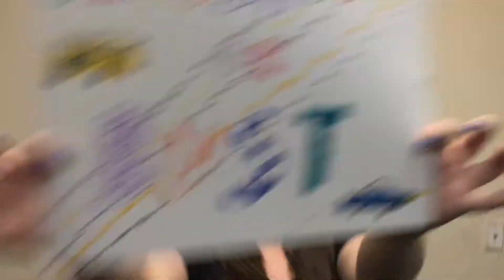GATC Grad Promo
It's that time of year. To be proud of our "Grayduates!" Don't miss seeing them and Gary Austin's The Classroom Sunday May 27th - 7pm @ The Pit Underground.